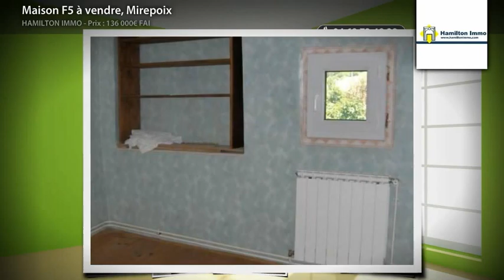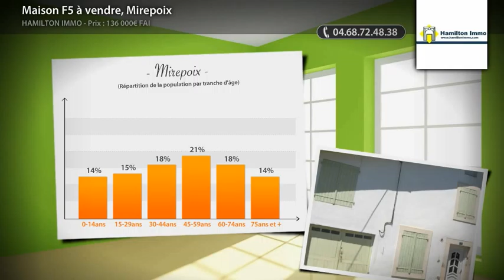Maison F5 à vendre, Mirepoix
Maison de village bon état, rénovée, double vitrage, chauffage central gaz, électricité refaite.  Rdc= séjour 16 m2 /cuisine 9 m2 , salle de bains/wc 7 m2 . 1er= 4 chambres , de 10.5 , 22 , 13 , 9 m2 .  Garage avec espace atelier et entrée indépendante sur le jardin , de 46 m2 .  Jardin env. 300m². (Prix : 136000€ FAI)

• AGENCE :
Hamilton Immo (Carcassonne)

• ANNONCE :
• Type de bien : Maison
• Nb de pièce : 5
• Surface : 90m²
• N° de mandat : 30791